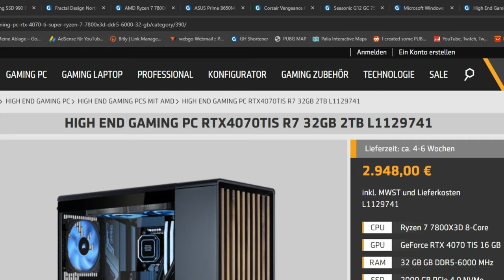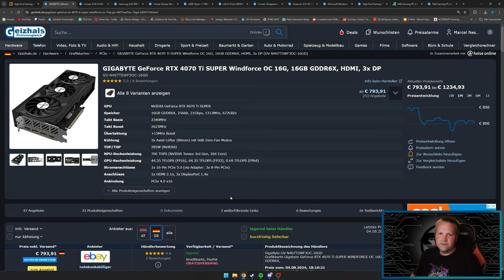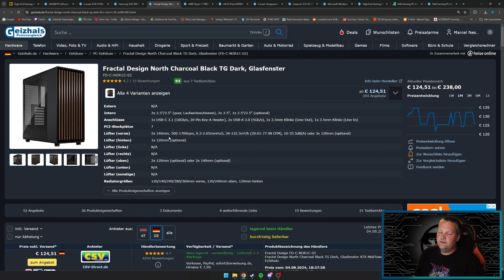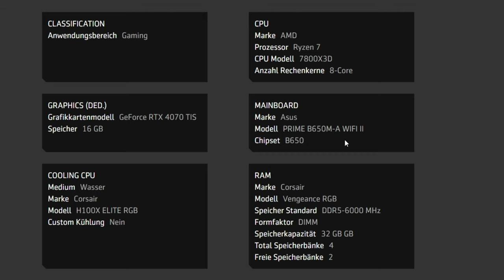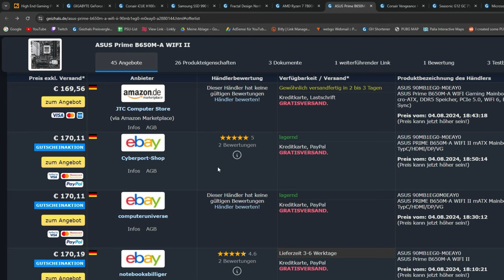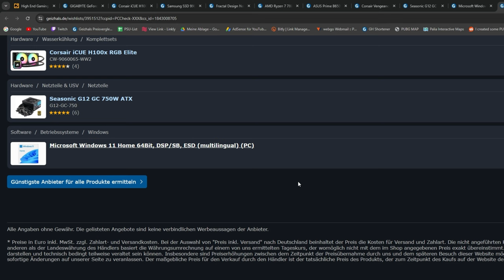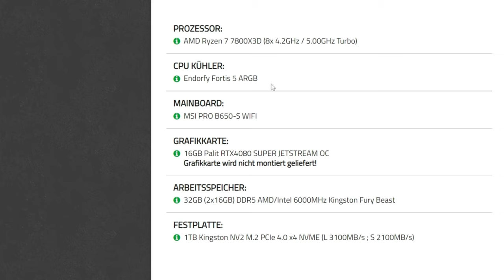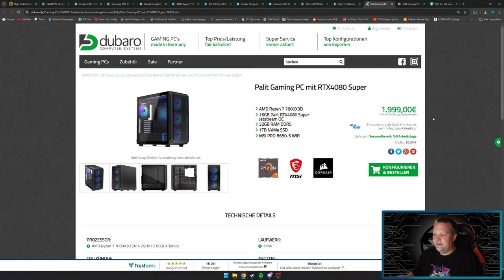JOULEPERFORMANCE - High End Gaming PC RTX4070TIS R7 - Taugt der was?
▼ Mein System ▼

 ⇘ Timestamps ⇙

00:00 - Einleitung
00:25 - Werbung
01:10 - High End Gaming PC RTX4070TIS R7
08:36 - Ergebnis
09:31 - Alternative
10:53 - Ergebnis/Fazit

⭐️ Quellenangaben ⭐️